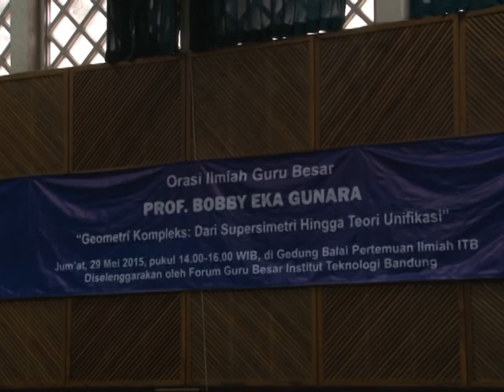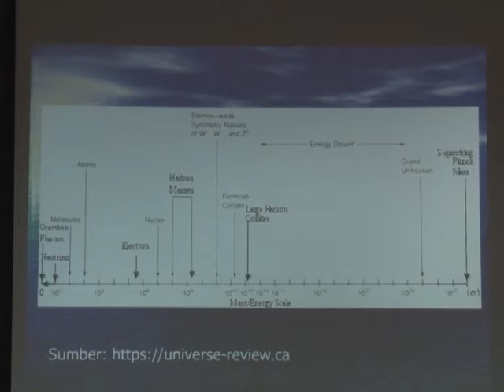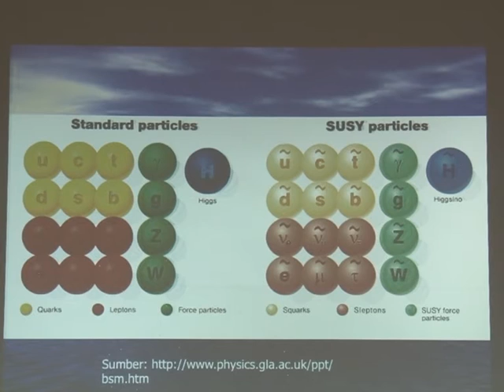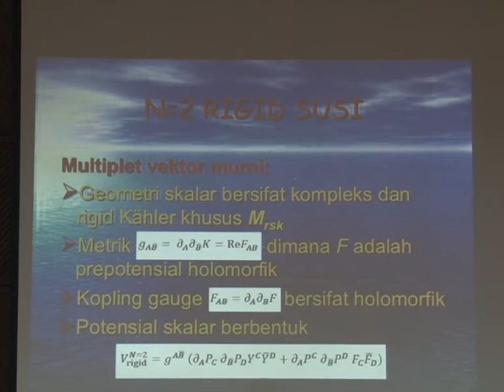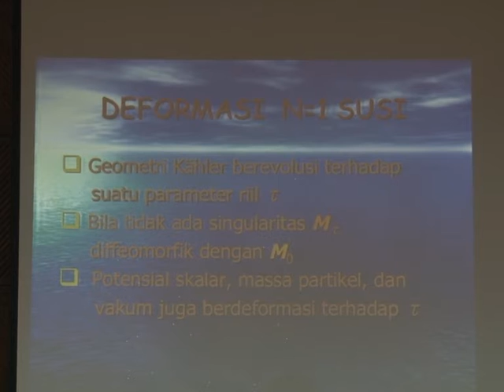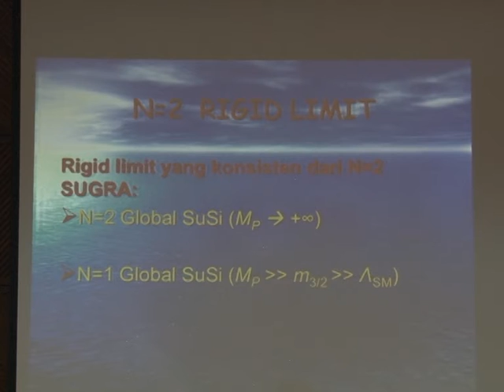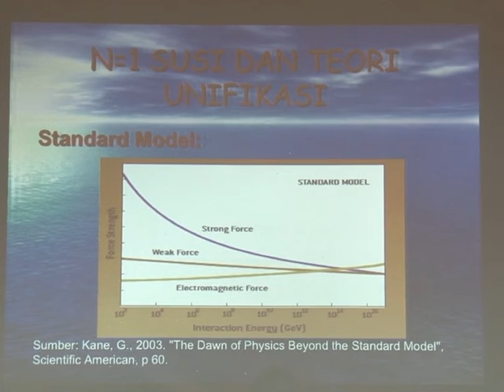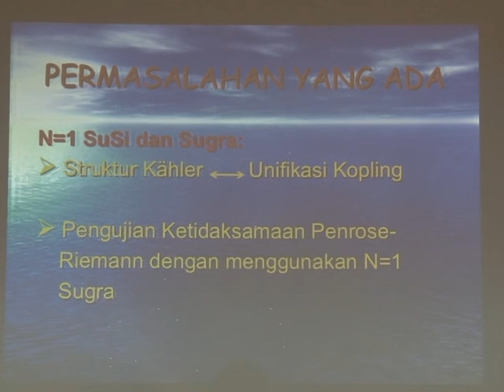Orasi Ilmiah Prof.Bobby Eka Gunara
Geometri kompleks: Dari Supersimetri Hingga Teori Unifikasi